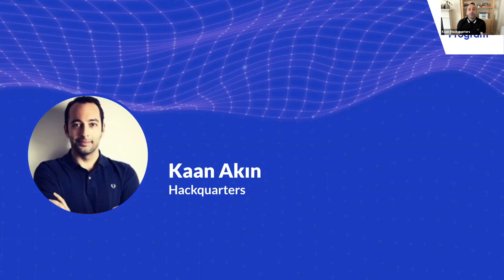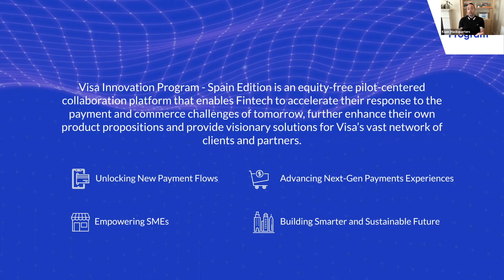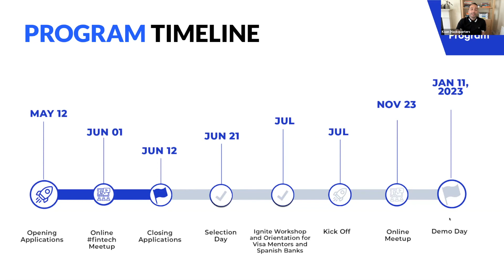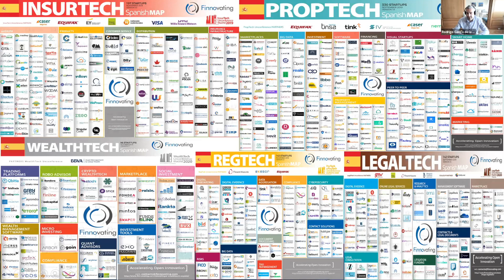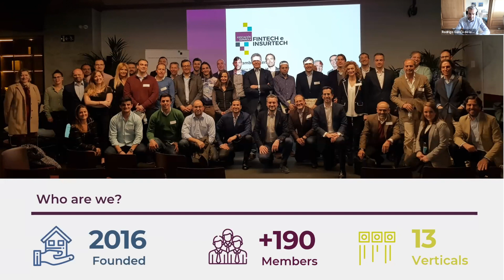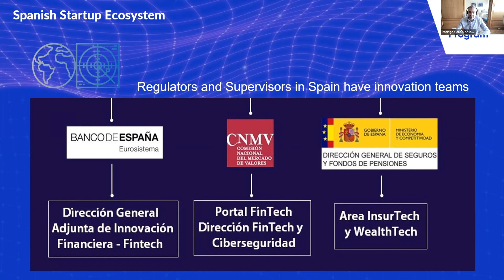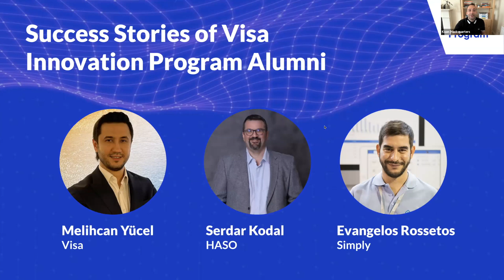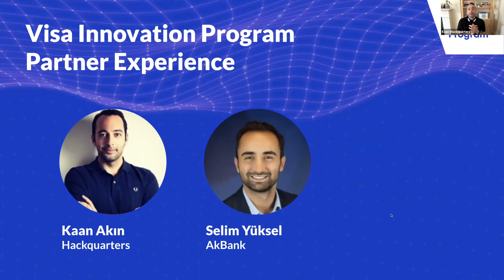Spanish Fintechs and Hidden Potential | Visa Innovation Program Spain Editiıon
Visa Innovation Program Spain Edition is an equity-free pilot-centered collaboration platform that enables Fintech to accelerate its response to the payment and commerce challenges of tomorrow, further enhance its own product propositions, and provide visionary solutions for Visa’s vast network of clients and partners. In order to create more awareness for the Spanish Fintech ecosystem and support both financial and non-financial corporations in Spain to grow their business Visa, Hackquarters and Finnovating organized a digital event. “Spanish FinTech and Hidden Potential” was held on 1 June 2022.